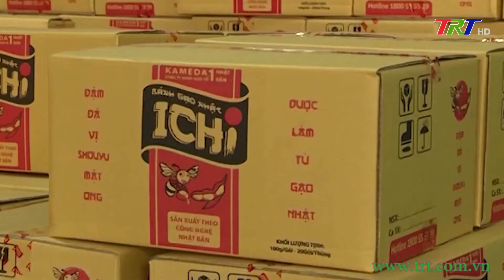Cơ chế chính sách đặc thù – cơ hội “vàng” cho TT Huế